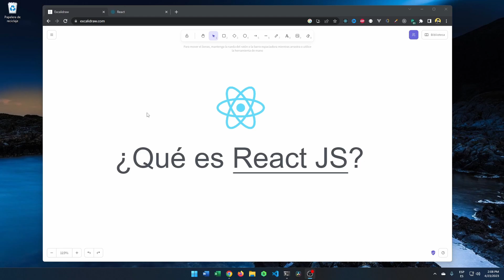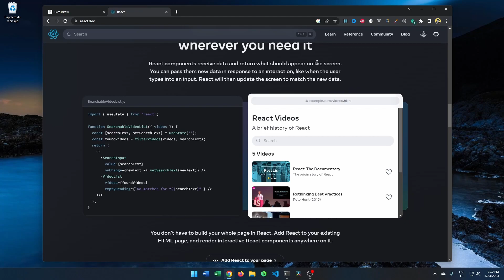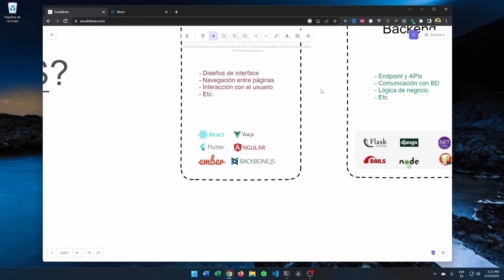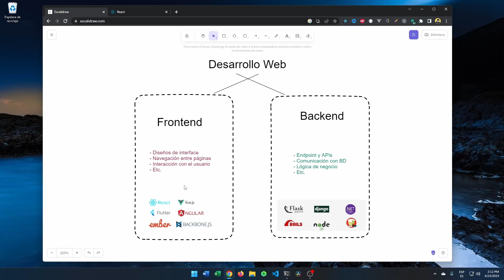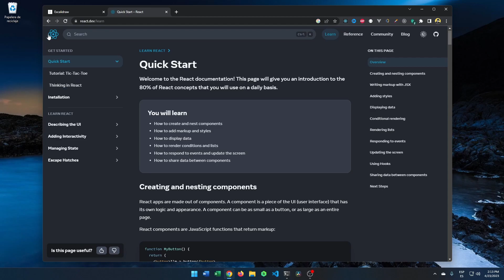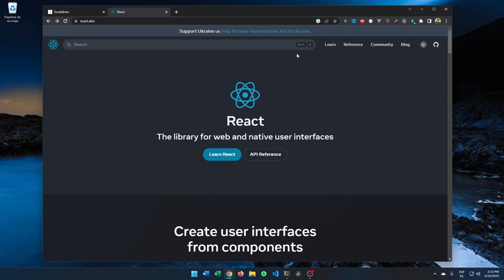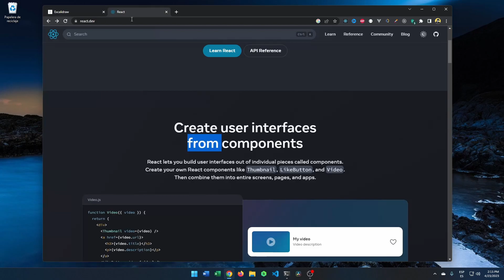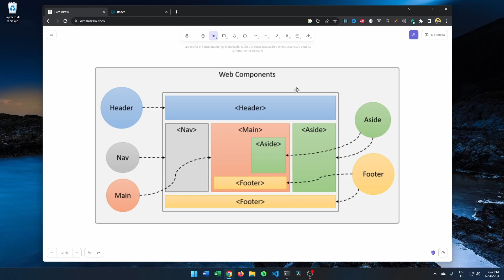Curso Gratis de React JS - ¿qué es React JS y para qué sirve?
Hoy comenzamos un curso de React JS donde aprenderemos a crear aplicaciones web con una de las librerías de Javascript más populares en el sector empresarial y en el ambiente de la programación web.
React Js fue creada por Facebook y hoy en día miles de usuarios la utilizan para crear sus interfaces gráficas de usuario.